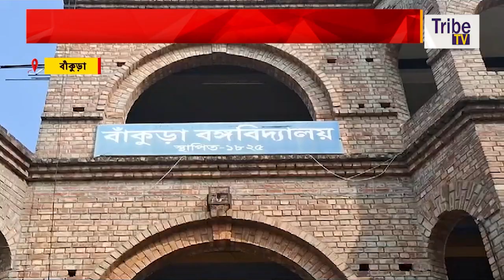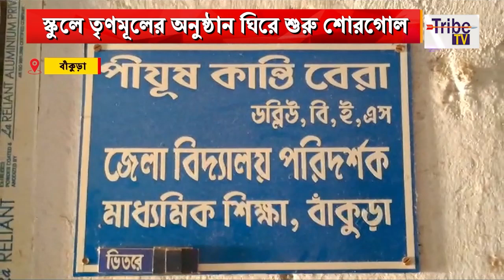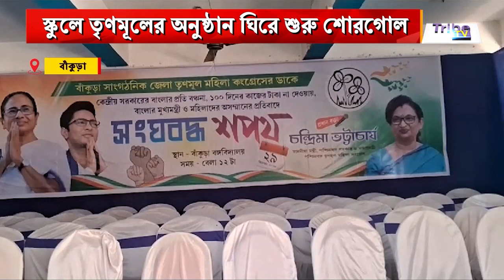পড়ুয়াদের ছুটি দিয়ে স্কুলে তৃণমূলের অনুষ্ঠান, স্কুলে তৃণমূলের অনুষ্ঠান ঘিরে শুরু শোরগোল